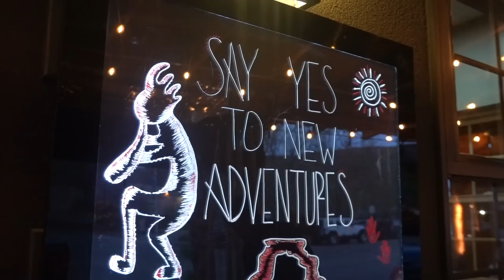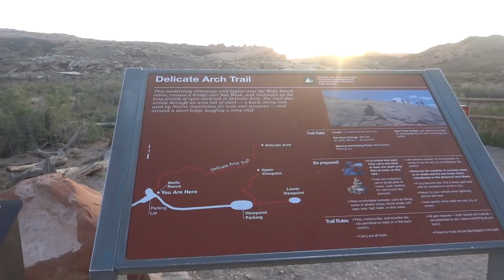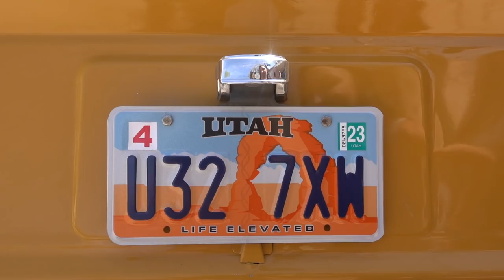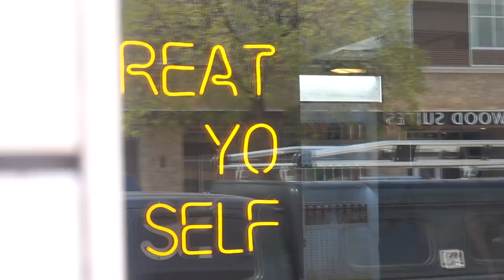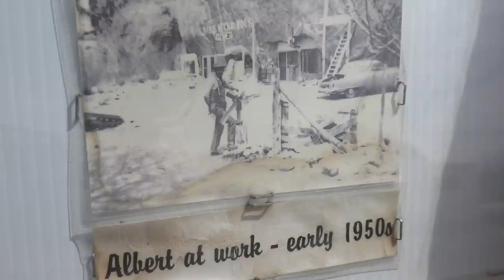SWAPPING VAN LIFE FOR A GEODESIC DOME?! (full tour)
From Baja, Mexico → Moab, Utah Drew and Brittany explore the possibility of an AirBnB "glamping" project...✨ Click here to try AG1 + get 5 bonus travel packs and a 1-year supply of Vit D3 with your 1st purchase.

1:16 sunrise at Arches National Park
5:12 thank you AG1
6:13 double the fun!
6:38 exploring Moab
7:35 hole in the rock??
9:35 DOME LIFE
15:10 showers and starry skies

Our entire Amazon Shop organized all nice for ya:

2.5 GALLON WATER HEATER